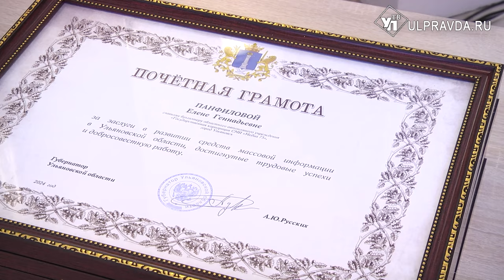Лучших журналистов Ульяновской области наградили губернатор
13 января средства массовой информации отмечают профессиональный праздник – День печати. Праздник связан с исторической датой — началом издания первой российской печатной газеты «Ведомости», основанной указом Петра Великого. Накануне в правительстве и городской администрации награждали отличившихся журналистов, в том числе и нашего телеканала.